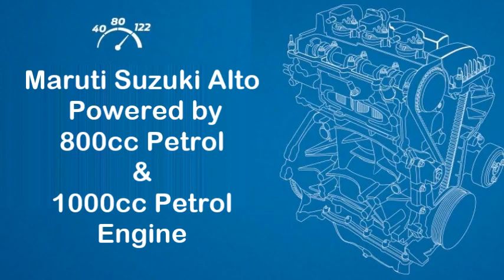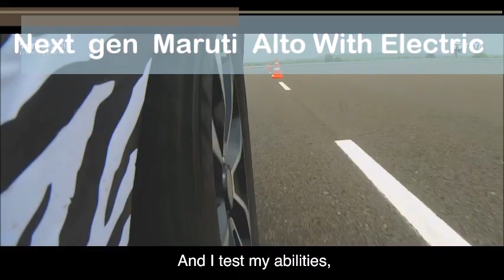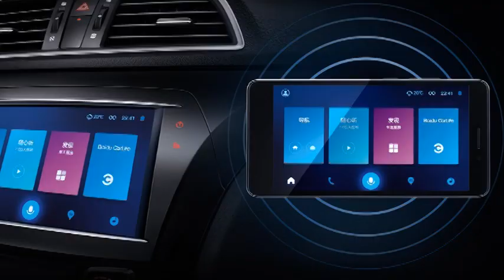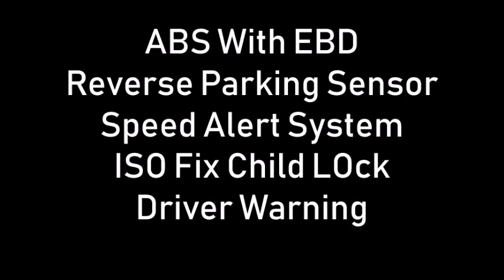2021 Maruti Suzuki ALTO India Launch Interior Exterior Price Specifications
Next Generation Maruti Suzuki ALTO India Launch Interior Exterior Price Specifications